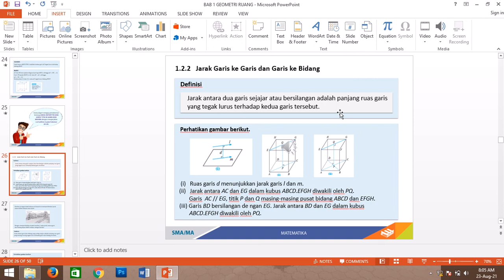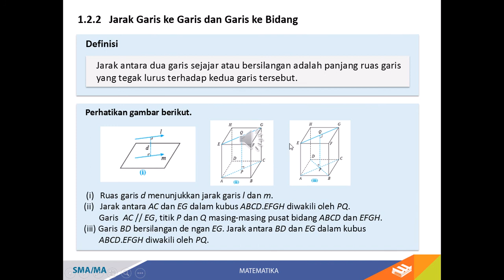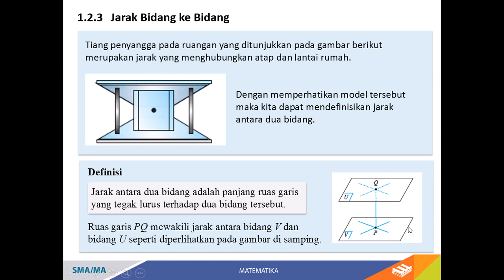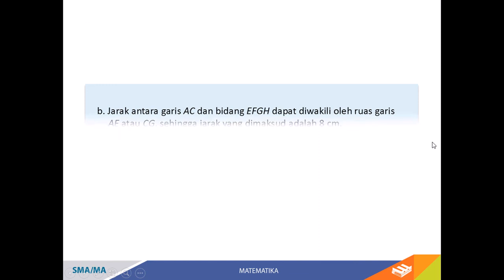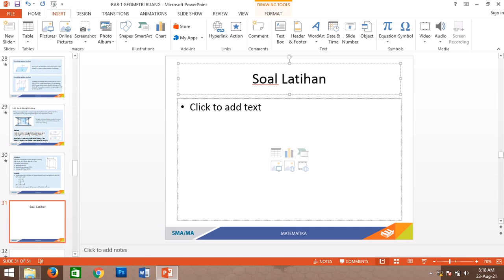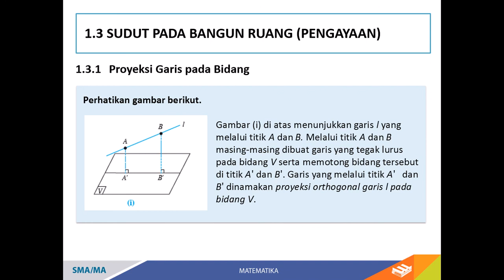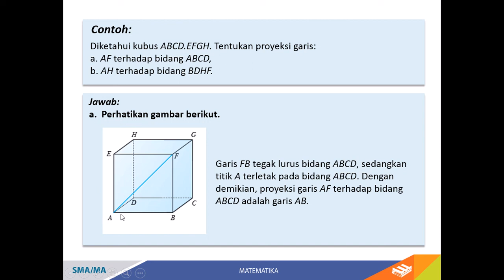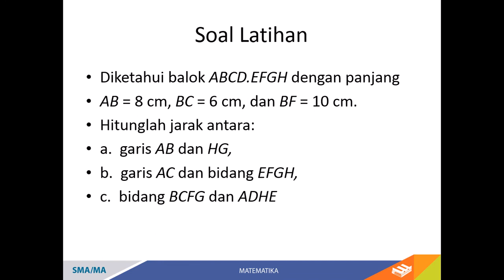Materi mtk wajib tanggal 24 Agustus 2021